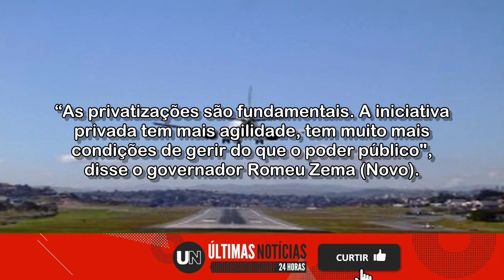Concessionária que administra Confins arremata leilão do Aeroporto da Pampulha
Os investimentos estimados pelo governo do estado são de R$ 151 milhões. Governador Romeu Zema mencionou interesse em privatizar a Codemig, Copasa e Cemig.

Acessado em: 5 de outubro de 2021 às 17:50